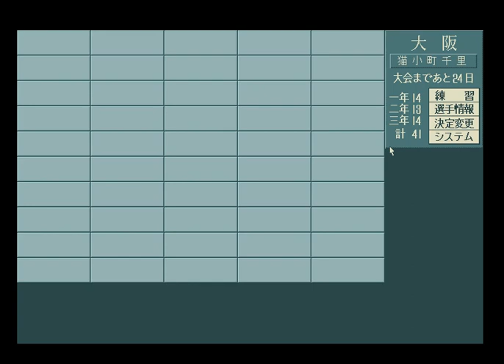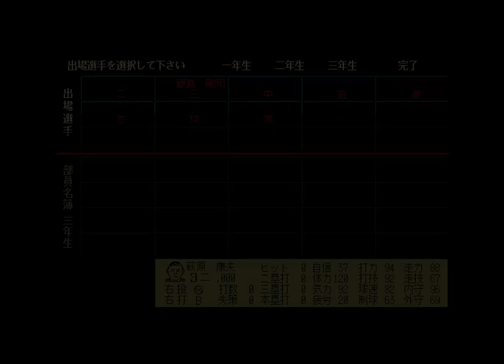栄冠は君に ペソ監督2年目の挑戦#04【実況】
初の練習試合です。